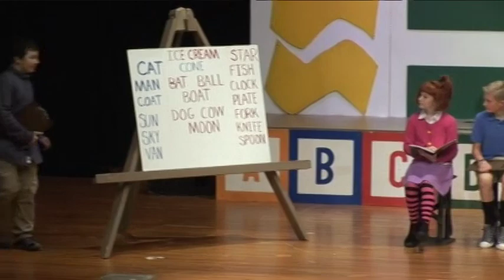Junie B. Jones the Musical JR (RAMS 2018)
This is Rice Avenue Middle School's production of Junie B. Jones the Musical JR. This was performed on November 15th, 16th, and 17th of 2018.

Junie B. Jones - Briahna Vollant
Daddy - Brandon Palmer
Mother - Vienna Jeffery
Herb - Rob Socash
Sheldon - Nathan Christman
Mr. Scary - Nathan Jones
Lucille - Joelle Rastatter
Camille - Emmalene Durfee
Chenille - Ashley Swierczewski
Grace - Natalie Fletcher
Bobbi Jean Piper - Autumn Fowler
Mr. Woo - Kaiden Knowlton
May - Isabelle Meka
Lennie - Logan Wolff
José - Tyler Pawlik
Shirley - Hallie Eicher
Mrs. Gutzman - Nick Williams

Ensemble
Anna Bonnell, Ruthie Casimiro, Ryleigh Catania, Ema Ebert, Sydney Jackson, Samantha Kraus, Jeremy Lazar, Ava Lubenski, Anna Marcy, Baleigh Marino, Elizabeth Meka, Alivia Montgomery, Caelin Osborne, Ava Pokabla, Ainslee Podgers, Elanor West, Kendra Zimmer

Production Team
Director - Michael Hlebik
Music Director - Marie Service
Choreographer - Sheree McConnell
Student Director - Ben LaRiccia
Assistant to Mrs. Service - Victoria Taylor
Program Layout and Poster Design - Antonella Spinelli
Set Construction - Mike Abbey, Shawn Durfee, Mike Genovese, Erica LaRiccia, and Keith Pahls (set design is based on a creation by Ethan Craig)
Sound and Lights: Shawn Durfee and Seth Huntley (“The Guys”)
Costumes - Cast
Stage Crew - Amber Bloom, Amanda Bloom, Emily Blount, Alex DiTullio, Conner Reinhart, Anthony Triana
Spotlights - Amelia Heath and Grace Wortman
Wigs - Jeanne Santos

Special Thanks
Girard School District Board, Donna Miller, Trever Murnock, Dave Koma, David Ashton, Eric Louis, David Swanson, Brandon Chabola, Matthew Mikovich, Steve Nawrocki, Antonella Spinelli, The Erie Playhouse, The Meka Family, Parents and Volunteers

Book and lyrics by Marcy Heisler
Adapted from the Junie B. Jones book series by Barbara Park

Produced through special arrangement with Music Theatre International (MTI)

Video recorded by Blair Snyder of B. E. S. Productions